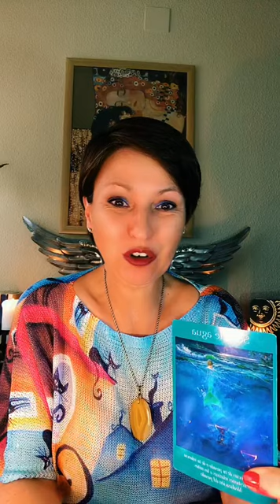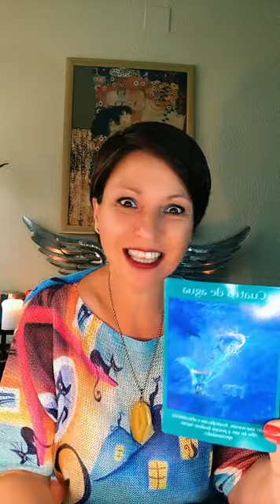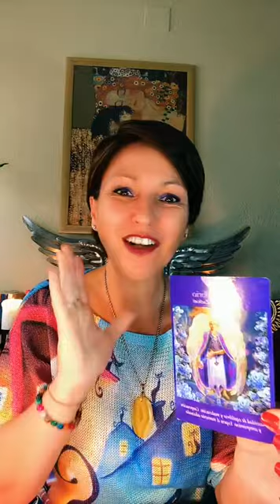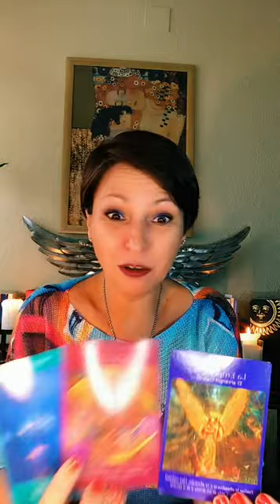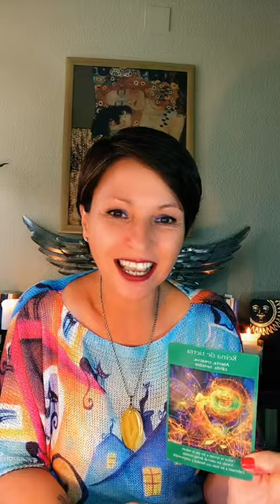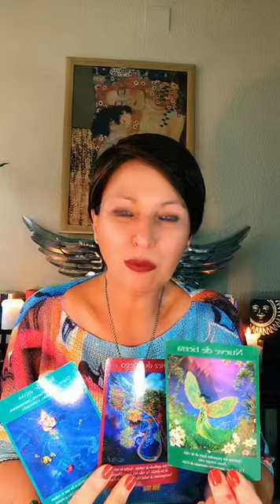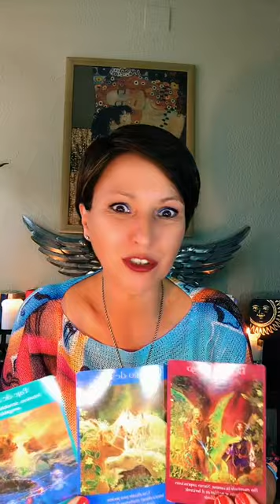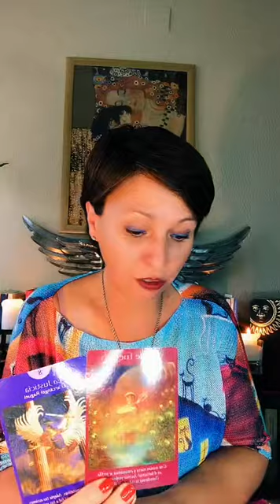Mensajes de los Ángeles para todos los Horoscopos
Live de TikTok 3/5/23 MENSAJES DE LOS ÁNGELES PARA TODOS LOS HORÓSCOPOS.